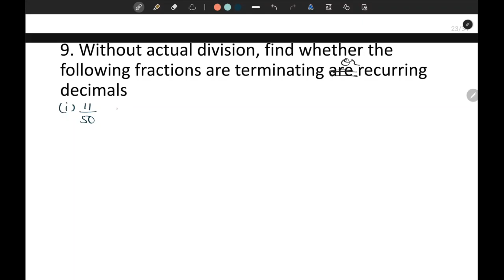RATIONAL AND IRRATIONAL NUMBERS EXERCISE 1.1 CLASS 9 DK BHATTACHARYA